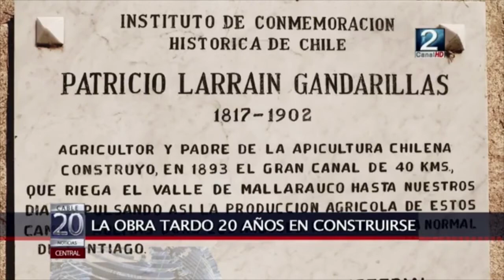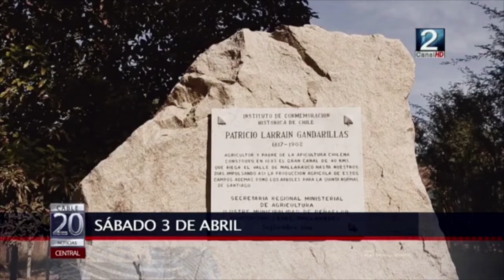Podcast | Mitos y Leyendas de Peñaflor | La Carroza del Patrón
La conductora de "Mitos y leyendas de Peñaflor", Marta Contreras, junto a su productor ejecutivo Claudio Rodríguez Zúñiga, conversan con Canal 2 de San Antonio para contar detalles del quinto capítulo de la serie, llamado "La Carroza del Patrón".

Estreno sábado 3 de abril a las 18 horas por Canal 2 de San Antonio.

"Mitos y Leyendas de Peñaflor" está producido por CarzCine, Consejo Nacional de Televisión y Canal 2 de San Antonio.